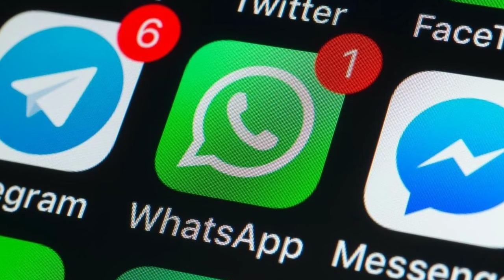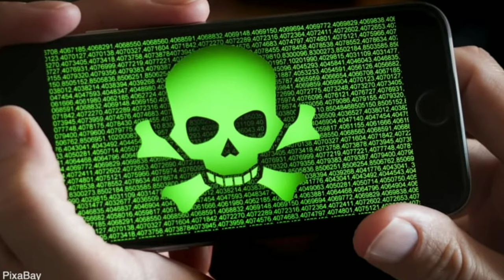pink whatsApp scam| pink whatsApp GbwhatsApp things you should now very important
new channel

Which one is your favorite product